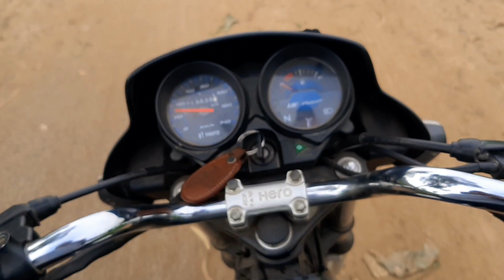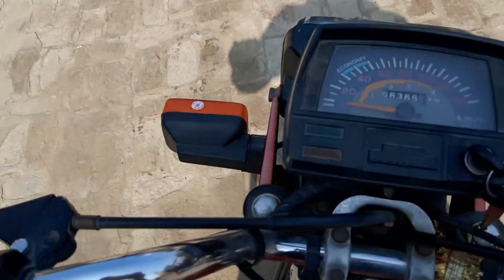❤Pind Life❤ !! ਮੂਲੀ 20 ਰੁਪੲ 😅😂 !! The Champion Kidd !!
The Champion Kidd